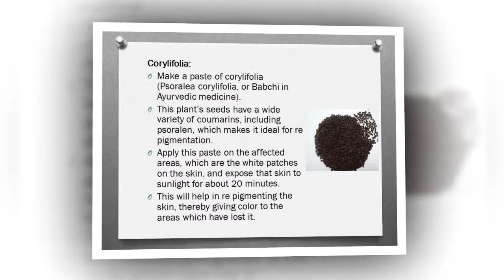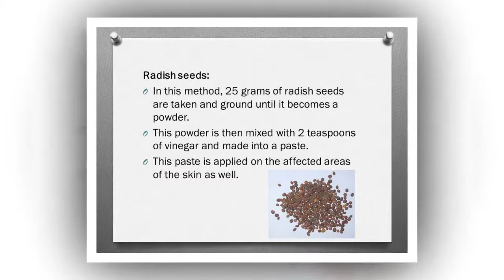Vitiligo homeopathic treatment